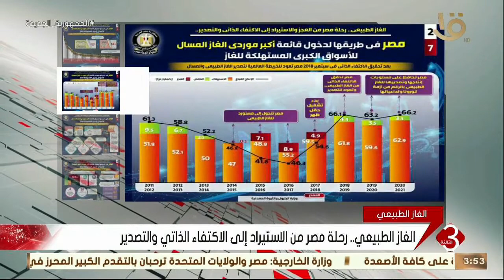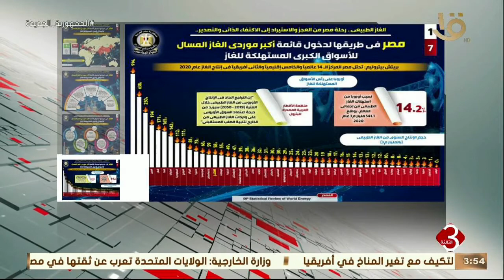نشرة الثالثة | إعلامي مجلس الوزراء يسلط الضوء على جهود مصر في إنتاج الغاز